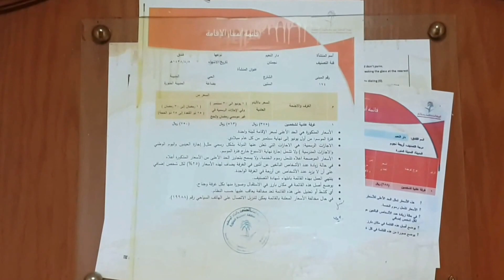Umroh 2017 (3)